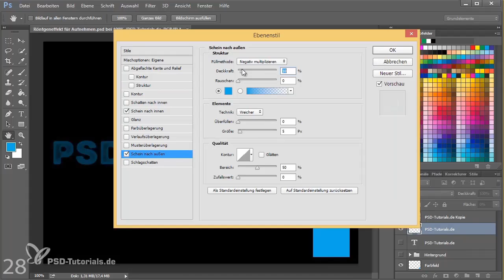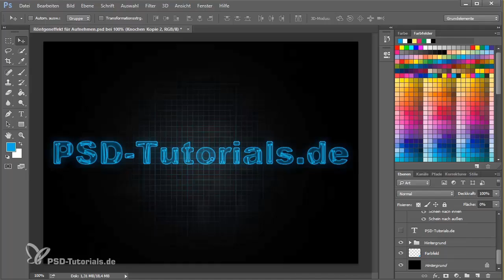Quick-Tipps Folge #2: Adobe Photoshop - Der X-Ray-Effekt bei Texten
In diesem Video zeige ich euch, wie man innerhalb einer Minute einen coolen Röntgeneffekt bei Texten erstellen kann.